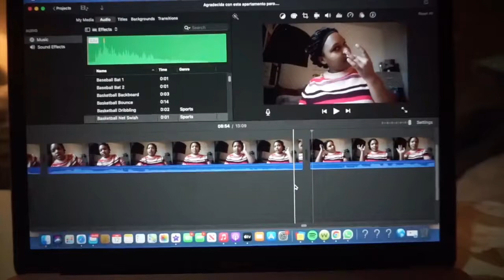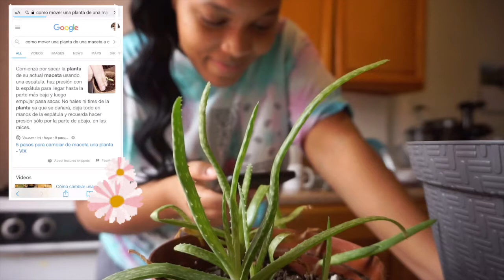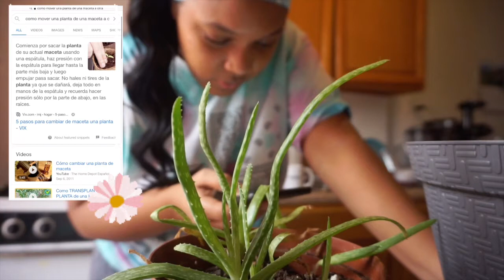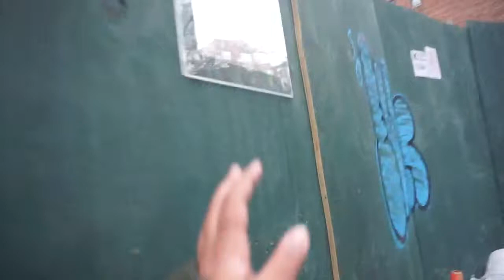Intentando no matar la planta 🪴 VLOG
Brecheros👀
Este es un vlog de varios días juntos ❤️ gracias por estar aquí!